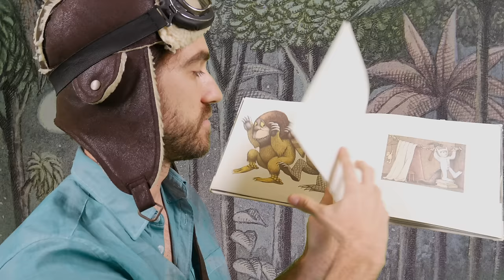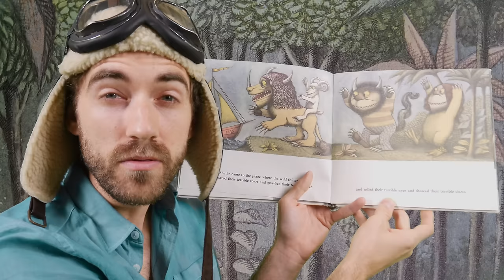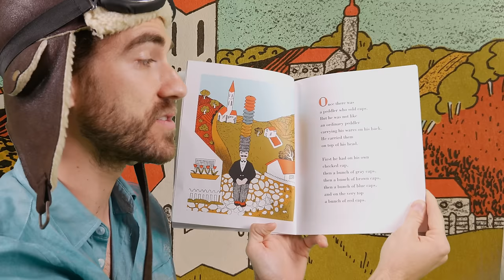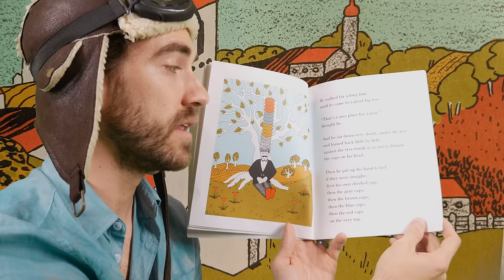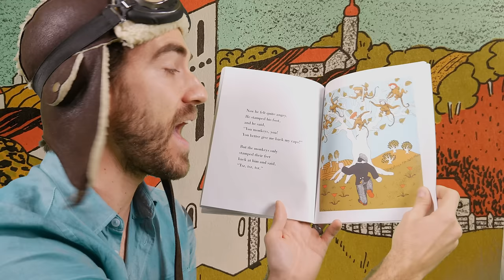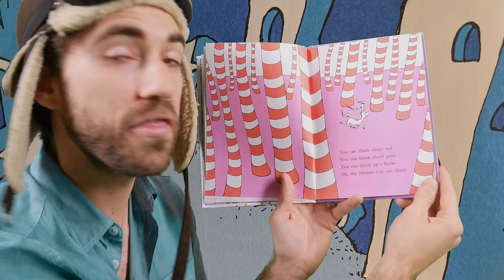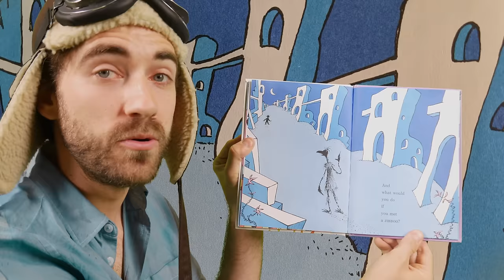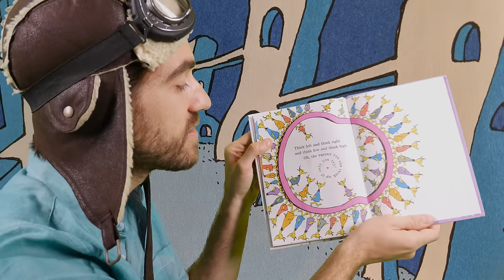Storytime 📚 | Jungles, Monkeys, & Jiboos | Danny Go!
It's surprise storytime w/ Danny Go! We're reading about a mysterious jungle world, some mischievous monkeys, & some pretty incredible places you can visit in your imagination!

Wanna dance? Here's some of our other favorite Danny Go dance songs!

Get your kids moving, having fun, being silly and learning with Danny Go! Tired of YouTube simple nursery rhymes? Every Danny Go! video is packed with original songs for kids and dances for kids that even mom, dad, teachers and caretakers can enjoy! Play freeze games, floor is lava games, this or that games, construction vehicle games and more! Dance along with us to songs about cowboys, dinosaurs, monkeys, robots, unicorns, cartoons, diggers, space, cars, and more! When we're not moving and grooving, we will be taking exciting field trips to fire stations, trampoline parks, animal shelters, going on treasure hunts and more. We will see you there!

Stream or purchase Danny Go! music:
Amazon Music